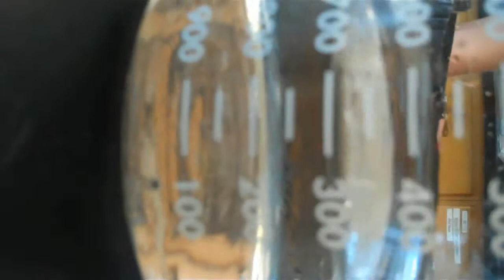THE LEAKY BUCKET